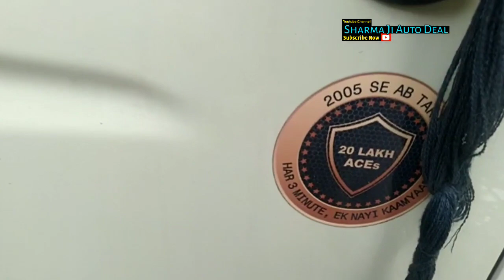मात्र 13,000 kms चली Tata Ace GOLD BS4 New Condition , कम Downpayment देकर खरीदें Finance Available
हमारे चैनल पे आप (TATA ACE HT|BOLERO Pikup Fb|MAXI TRUCK| LEYLAND DOST Supro and small light vehicles also like tata ace zip mahindra jeeto , load plus) की विडियोज देख सकते हैं।